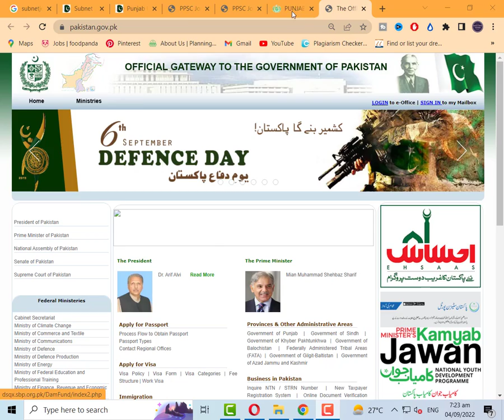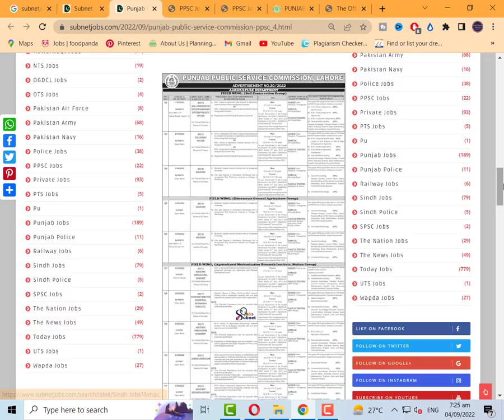PPSC Punjab Public Service Commission PPSC New Jobs 2022 | Punjab Govt Jobs 2022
Today In this latest video, I'll tell you about ( PPSC Punjab Public Service Commission PPSC New Jobs 2022 | PPSC Jobs 2022 | Punjab Govt Jobs 2022  ) if you want to Apply in these latest jobs, so I'll complete this job update video for you. So let's get started...😉😉😉

About This Video-👇👇👇
Punjab Public Service Commission PPSC New Jobs 2022 has been recently announced in the advertisement of The Jang Newspaper by the Government of Pakistan. Applications from eligible people are invited through online website. In these New Jobs 2022 of Punjab Public Service Commission PPSC the eligible Men / Women from all over the Punjab can apply through the organization-defined process and can get these latest Jobs in Pakistan 2022 after the full recruitment process.

_________________🔴 Jobs Link 🔴 _________________

_____________🔴 WhatsApp Group 🔴 ______________

Your Queries🔴 :-
ppsc punjab public service commission ppsc new jobs 2022
latest ppsc jobs 2022
new ppsc jobs 2022
ppsc jobs 2022 online apply
ppsc jobs
jobs in ppsc 2022
ppsc government jobs 2022
ppsc govt jobs 2022
ppsc jobs in punjab 2022

Jobs Topic Cover:👇👇👇
- pakistan ranger
- teacher vacancy
- accounting jobs
- ppsc upcoming jobs
- pakistanjobsbank
- Navy jobs
- Government Jobs

_________________🔴 SOCIAL LINKS🔴 __________________